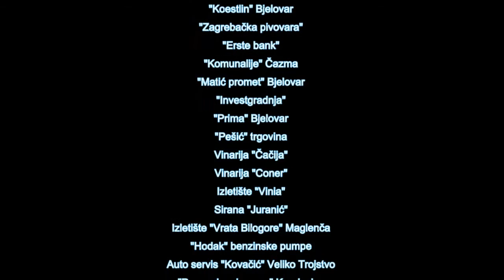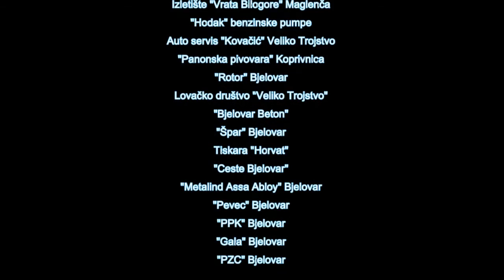"SUNCE JE ZAŠLO IZA BILOGORE" sastav TO Bilogora, braća KAJ i sestre Malvić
1. Etno festival, 13.rujan 2015.
Veliko Trojstvo, Bjelovar